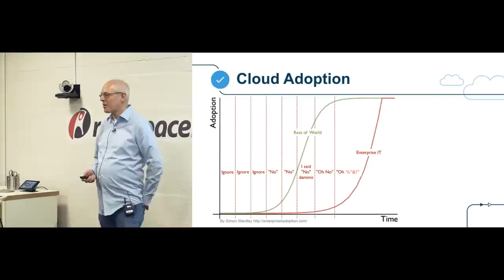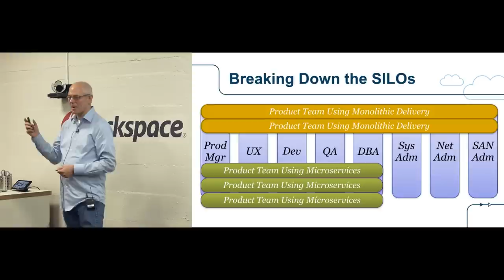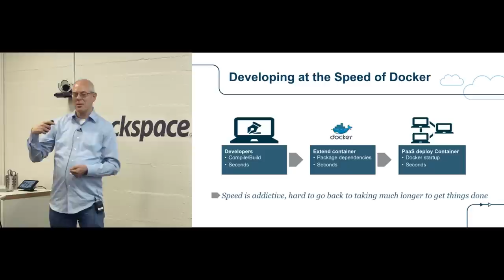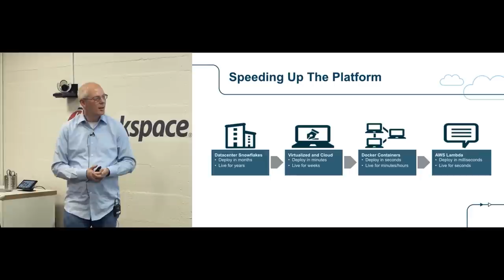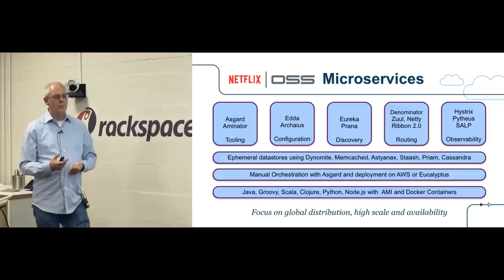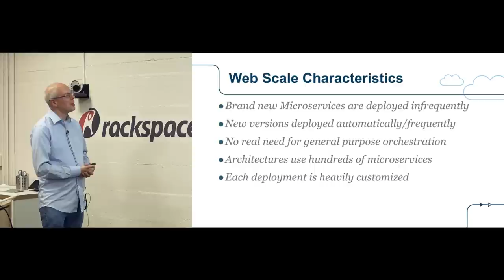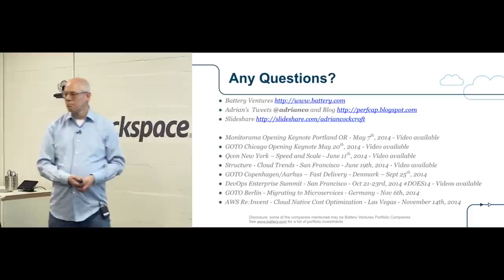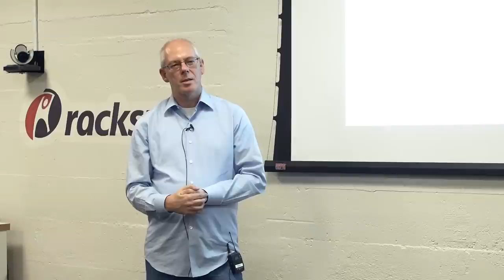The State of the Art in Microservices by Adrian Cockcroft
Adrian Cockcroft is known for helping lead Netflix’s migration to a large scale, highly available public-cloud architecture and the open sourcing of the cloud-native NetflixOSS platform.

Here, Adrian talks about speeding up in development, microservice architecture and what's next in microservices.

Event produced by Rackspace and filmed at Geekdom San Francisco on January 15th, 2014.

Rackspace is dedicated to open source and open community.

Follow @GeekdomSF for upcoming events and inquire about SF coworking membership